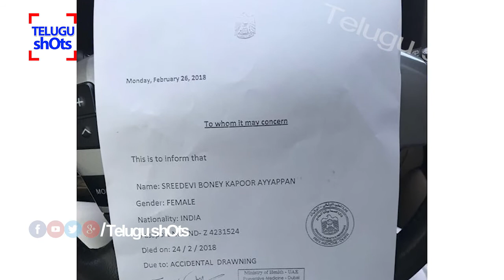Sridevi - MP Amar Singh Sensational Comments | Alcohol Found In Sridevi Body | Telugu Shots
MP Amar Singh Sensational Comments On Sridevi Alcohol Habit | Sridevi | Telugu Shots. Watch For More Latest Tollywood And TeluguNews Updates.
Telugu Shots Is An Entertainment, Informative Channel About Telugu Film News, Telugu Political News, Telugu Mysteries And Telugu Health.So This Channel Is Complete Entertainment Solution For You In YouTube For Telugu People Around The Globe